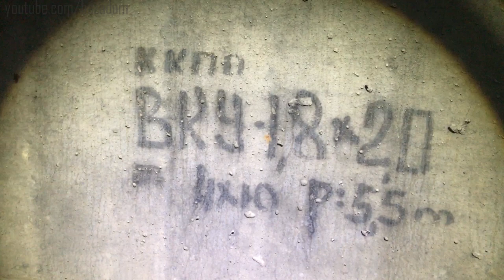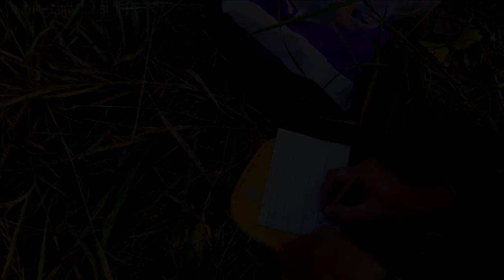В тоннеле застряла куча рыбы! Тайник игры геокэшинг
"Таинственный тоннель" - Дренажный, техногенный, подземный тоннель, который нужен для отвода талых и дождевых вод от пруда-отстойника ТЭЦ в овраг. Раньше он был нужен, когда ТЭЦ работала на сланце. Его протяженность, примерно 780 метров!
Так же мы взяли еще один тайник игры
DIGGING A SECRET TUNNEL